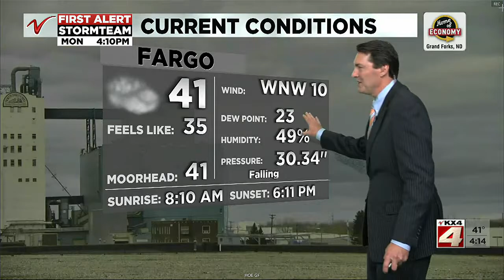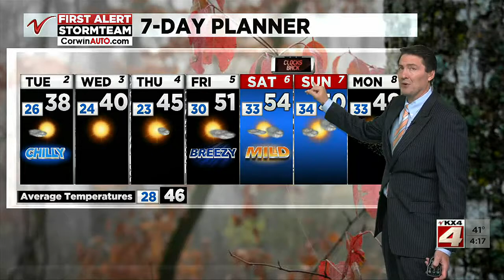400PM Weather Nov 1